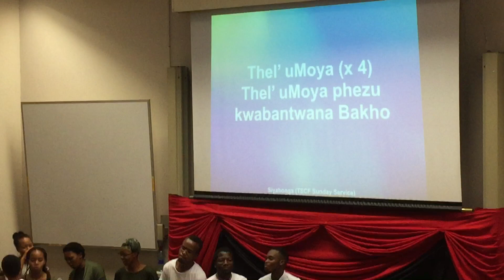TSCF 18 February 2018 Baba Siyabonga Praise Team cont.